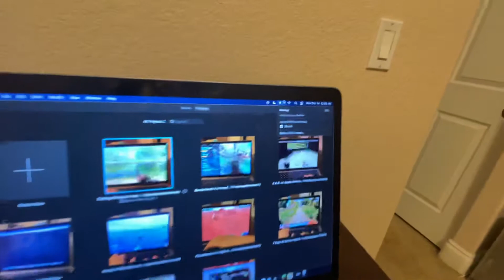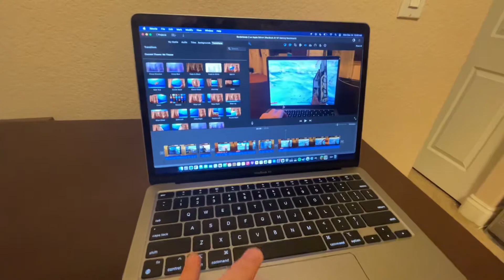This M1 MacBook's Battery Has Me Speechless